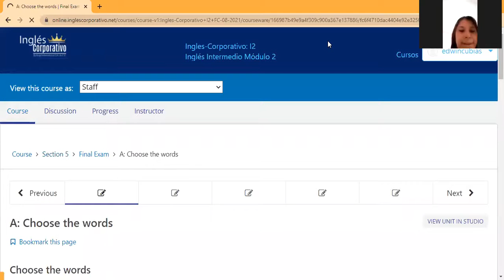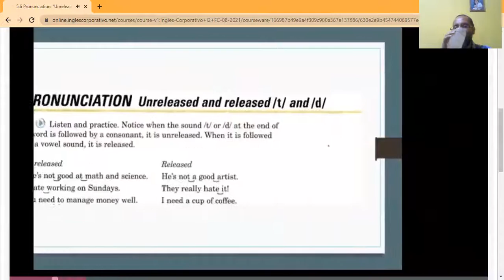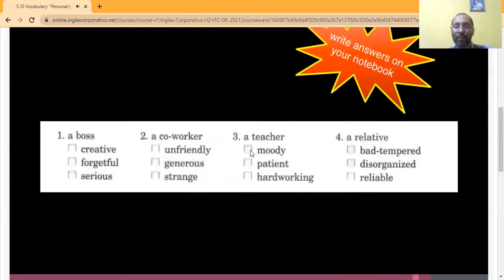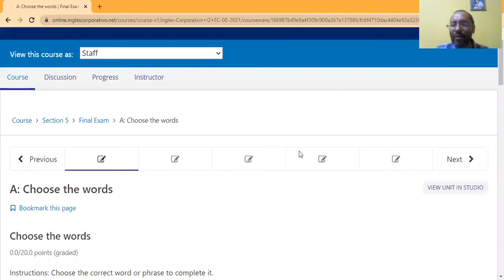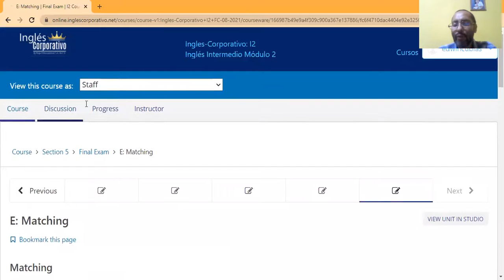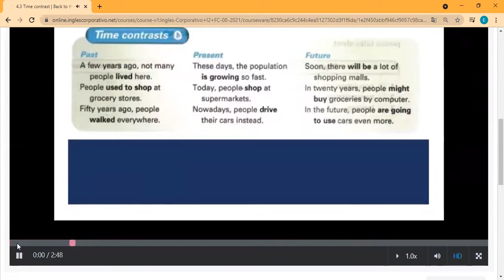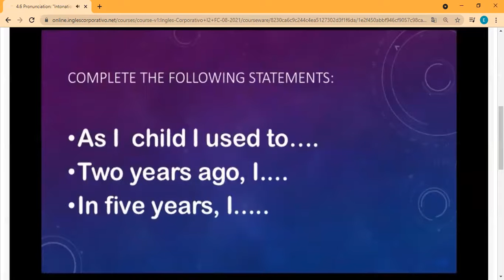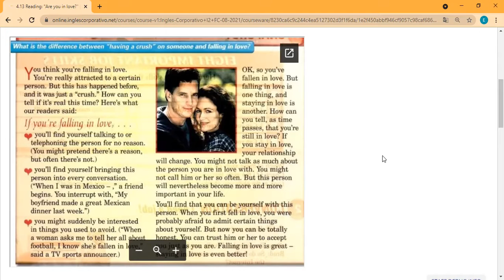Ingles Corporativo- Day 15 Final Test